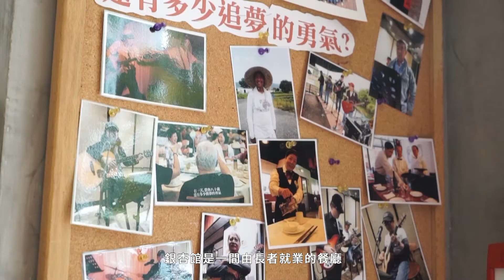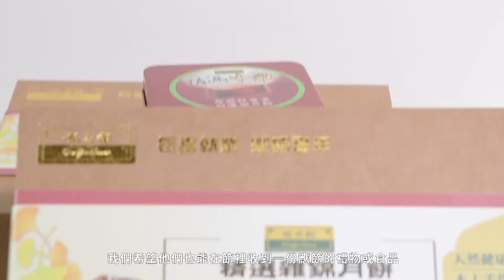Yahoo X 銀杏館「城裡的月光」愛心月餅轉贈活動